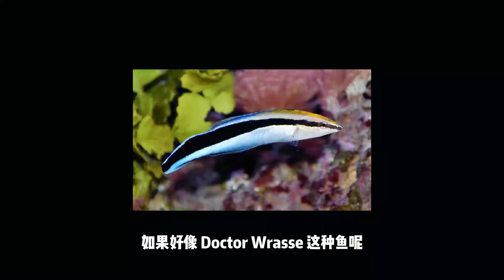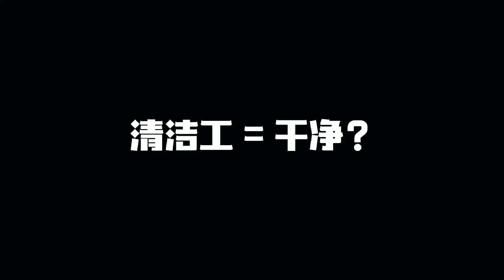海水鱼缸里的各种清洁工 | 【小马说水族】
是不是尝尝面对一些藻类问题？ 但又不知道怎么解决？
明明水质水流都不错了，但藻类却还是让你头痛的问题？
淡水鱼缸有Bandar Raya，那海水鱼缸有什么？
这期的【小马说水族】，我们就来聊聊《海水鱼缸里面的各种清洁工》！